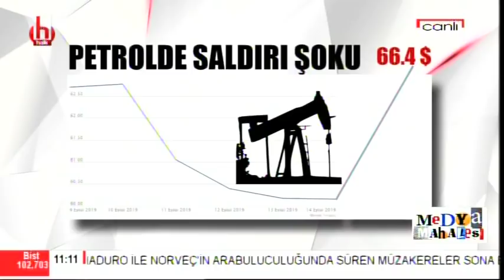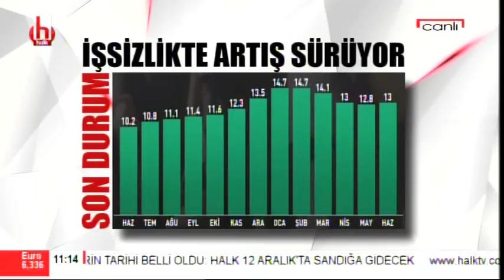Ekonominin 11 Eylül'ü / Ayşenur Arslan ile Medya Mahallesi / 1. Bölüm- 16 Eylül